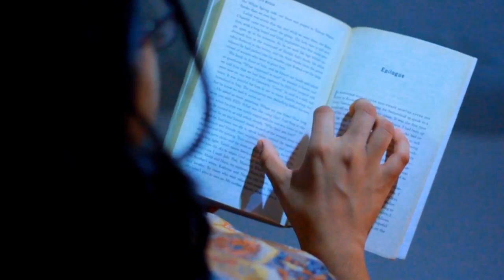Nubaysha Islam, Bangladesh, UPU's ILWC 2021 Gold Winner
50th International Letter-Writing Competition for Young People, 27 August 2021